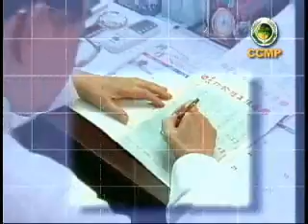愛護保育類野生動物宣導短片1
保育野生動物